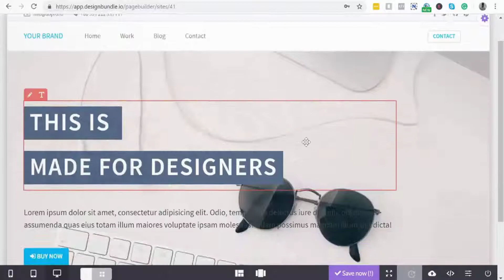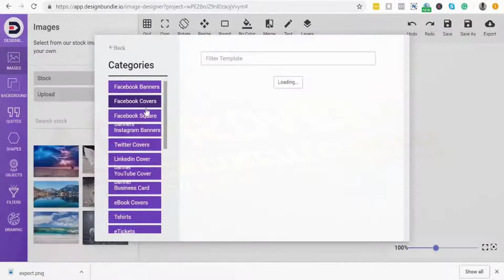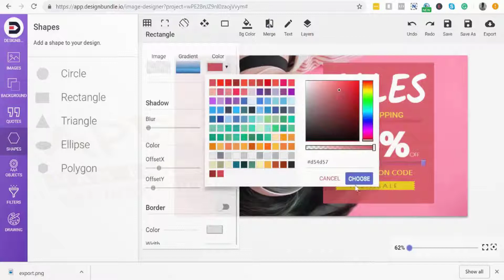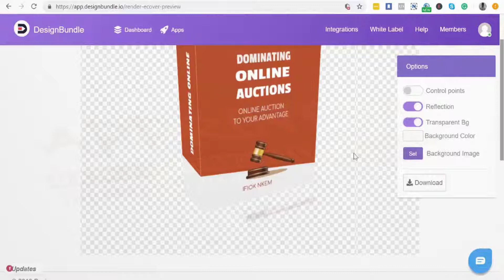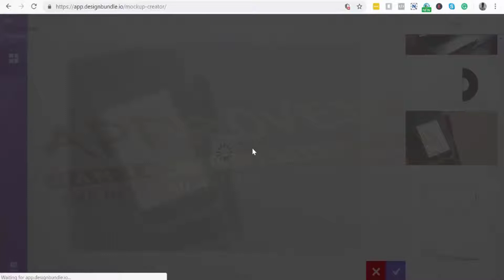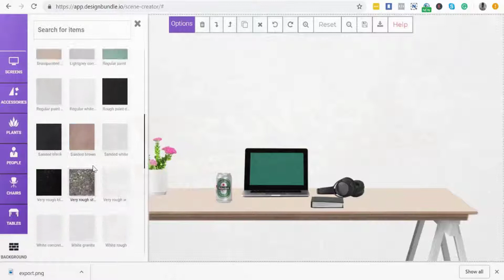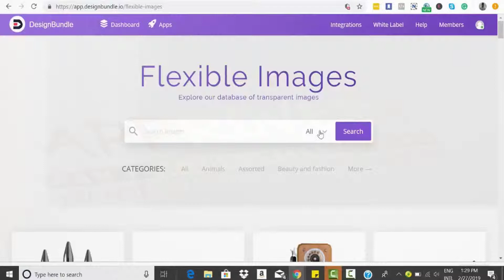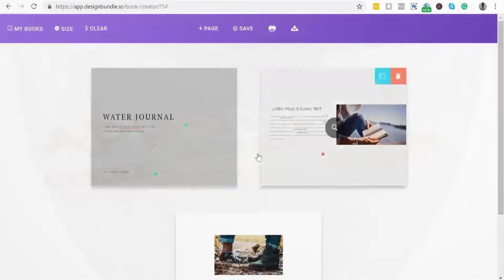DesignBundle Demo Video - get *BEST* Bonus and Review HERE!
to watch DesignBundle Demo, And watch Han's Other Awesome DesignBundle Reviews! Also, make sure you check out for DesignBundle Review with Awesome DesignBundle Bonuses! DesignBundle Is The 10 PREMIUM DESIGN Softwares Bundled For Less Than The Price Of 1!!! DesignBundle Is The Ultimate All In One Design Software Bundle With 10 Design Tools. DesignBundle Is Everything You Will Ever Need To Create High Converting Marketing Designs. Plus Design Bundle Comes With Commercial License! DesignBundle Is The World’s Ultimate, All-In-One Graphics Creation Platform. DesignBundle Is The Last Graphic And Web Page Builder Software You’ll Ever Need To Get! Your friend Han Fan The Internet Man in this Demo Video gives you an honest DesignBundle Review and Demo and tells you just why you must get your exclusive copy now!

DesignBundle Review and Bonuses - DesignBundle

DesignBundle Key Features:

- All In One Design Software Bundle With 10 Design Tools!
- Landing Page Builder, Pixa Graphics Designer & A.I. Logo Creator!
- 3D Ecover Creator, Mockup Creator, Scene Creator And Stock Explorer!
- A Rich Library Of HQ Flexible Images, eBook Creator & Video To GIF Creator!

Title: I want my DesignBundle Bonus [youtube]